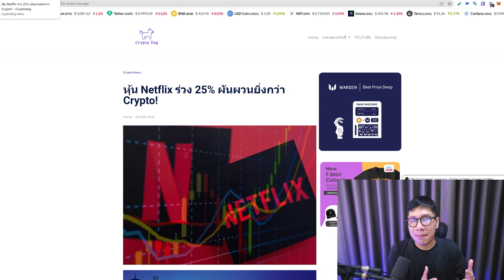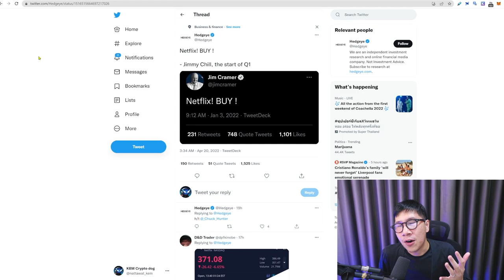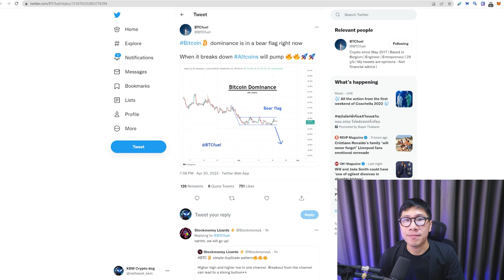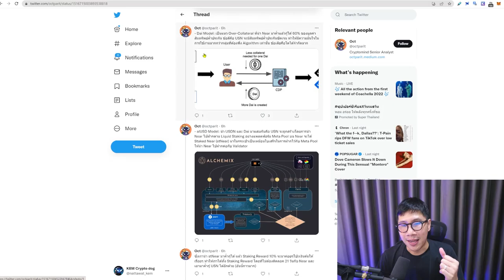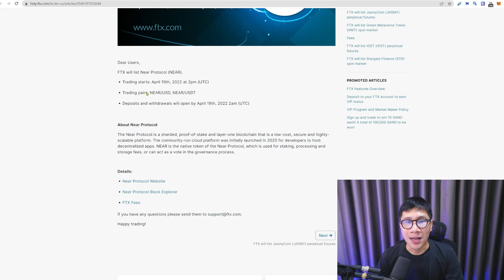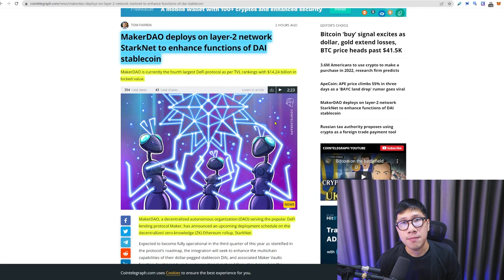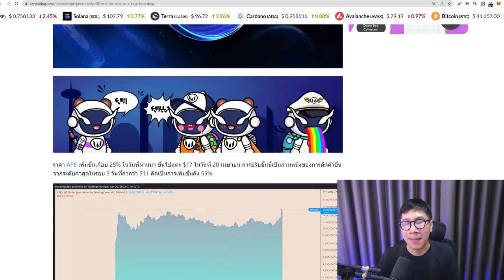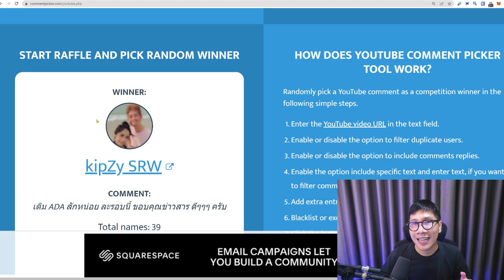(ล่าสุด) อย่าหนีไปไหน ตลาดคริปโตตอนนี้ อาจเป็นโอกาส NEAR APE ราคาพุ่งหลังมีเรื่องดีกำลัง เกิดขึึ้น